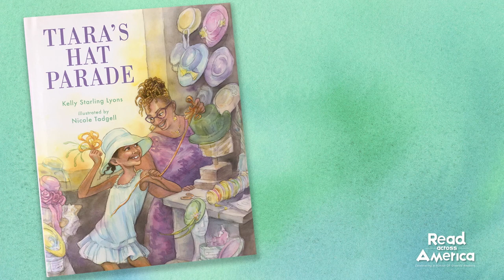Marley Dias Interviews the Creators of Tiara’s Hat Parade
Before parading the fabulous hats they made, author Kelly Starling Lyons and Marley talk about Tiara’s Hat Parade and hat history in the Black community. Then illustrator Nicole Tadgell shares how to put pen to paper to create a beautiful drawing of a hat.